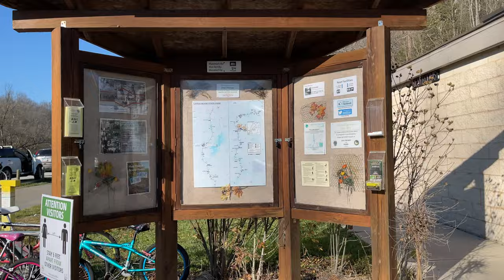THE MONKEY BAR AND GRILL -ONE OF THE COOLEST SPOTS IN THE CINCINNATI AREA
This is the story of the Train Stop now known as the Monkey Bar and Grill. We'll take a look at Sam the smoking chimp who went on to make this whole in the wall famous. We'll also take a look at the surounding area of Foster Ohio